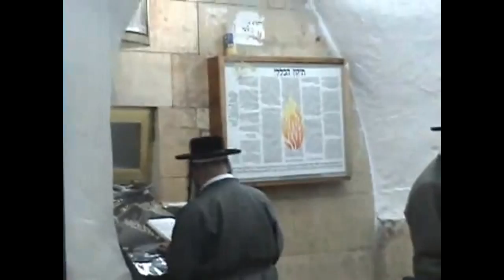ユダヤ人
髪型、髪形 とは、頭から生えている毛を使って作られたスタイルのこと。長くする、同じ長さに揃える、固まりをつくる、編むなどの様々な手を加えて作られるが、スキンヘッドのように毛髪を利用しないスタイルも髪形のバリエーションの一つとして認識されている。
宗教、民族、所属する集団などによって髪型に社会的な役割と規制が設けられている場合があり、例えば清では辮髪が強制されていた。
19世紀以降、西洋諸国の影響がアジア、アフリカ等へも広まるにつれて、当時の西洋諸国の髪形が広く普及するようになる。男性の髪型は、比較的短く又は長い場合は結髪する等して、活動の邪魔にならないようになされることが多い。他方、女性の髪は長いことが比較的多い。

ユダヤ人 とは、ユダヤ教を信仰する者（宗教集団）、あるいはユダヤ人を親に持つ者（民族集団）という2つの捉え方がある。中世以前は前者の捉え方がなされていたが、19世紀の国民国家出現以降は差別する側からもされる側からも後者の捉え方が出現した。明治時代に作られた日本語である「ユダヤ人」という呼称が現在はほぼ一貫して使用されている。それ以前や戦中頃までは「セム人」と称されることが多かった。ユダヤ人は「中東イスラエルに住む、ユダヤ教を信仰する民族」として認識されている。日本では信仰としてユダヤ教を信じる者は「ユダヤ教徒」と呼称され、「イスラエル国家を形成する民族ユダヤ人」とは別として認識・呼称される事が多い。キリスト教徒やイスラム教徒からナザレのイエスを裏切ったとして、迫害されている民族である（イエス・キリストは民族的には古代イスラエル人であるとされる）。
シオニストはユダヤ教とユダヤ民族を切り離して捉えることが多いが、これはナチスの論法と同様の危険をはらんでおり、すでに多数の白人と黒人がともにユダヤ人と認められている現在、肉体的ユダヤ民族という考え方は過去のものとなりつつある。「ユダヤ人だからドイツ人（フランス人、ロシア人その他）ではない」あるいは逆に「エチオピア人だからユダヤ人ではない」という差別が戒められ、ユダヤ人はおおむね居住地民族と同化した肉体的種族とは別個の概念となっている。そのため、ユダヤ人のハーフとかクオーターとかいう形容は、まず用いられない。ドイツの文芸評論家マルセル・ライヒ＝ラニツキは、自伝「わがユダヤ、ドイツ、ポーランド」（柏書房）の中で「私は、半分のポーランド人、半分のドイツ人、そして丸ごとのユダヤ人だ」と冗談めかした言い方でこのあたりの機微を突いている。
古代イスラエル人またはユダヤ人の別称としてヘブライ人とも称されるが、ヘブライは「越えてきた」という意味であり、ユーフラテス川を超えてきた移民という意味である[1]。ヘブライズムはキリスト教、ユダヤ教の思想の基幹を成し、ヨーロッパ思想の源流ともいえる。また現代、ヘブライ語を話す民族をさす場合、「ユダヤ人」よりヘブライ人と称するほうが好まれる。